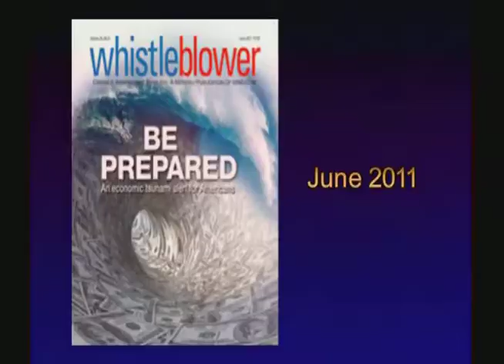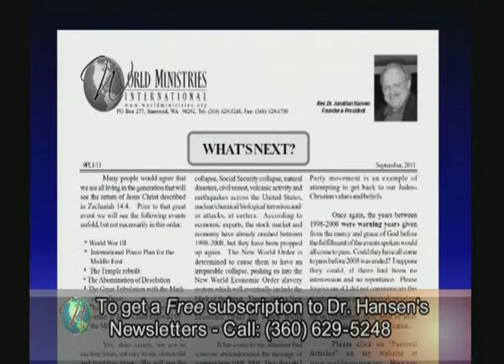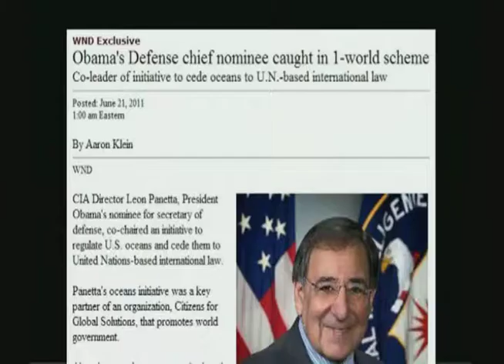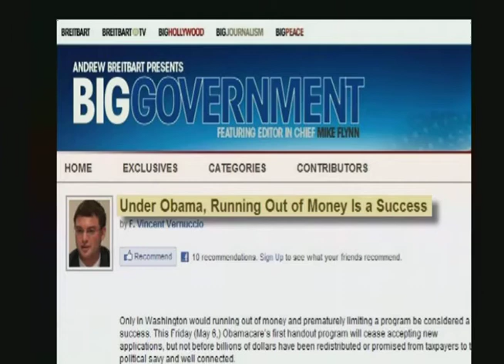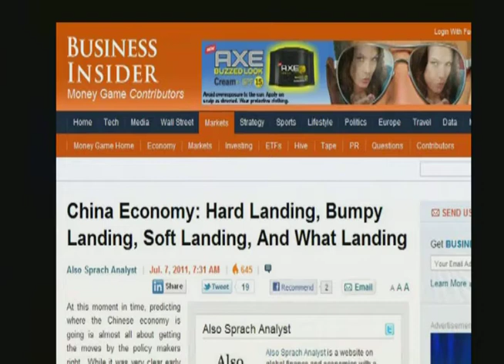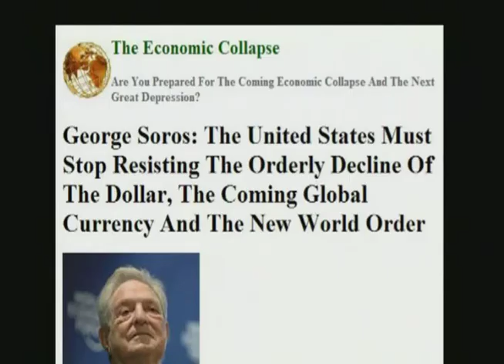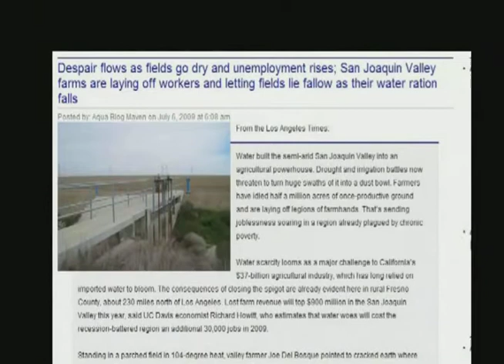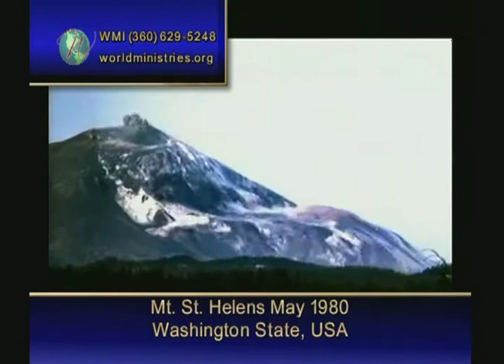Jonathan Hansen STEPHEN PIDGEON Part 1 (7-06)